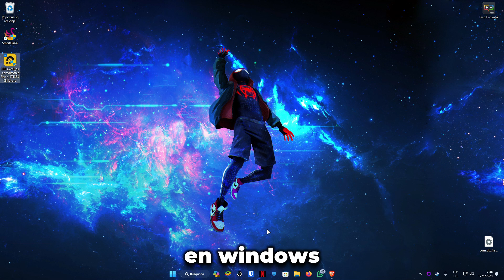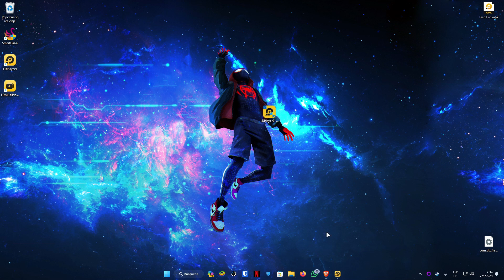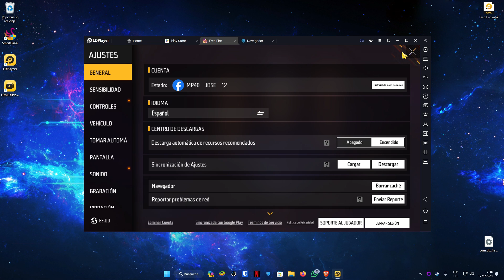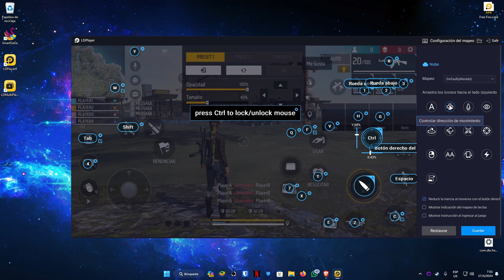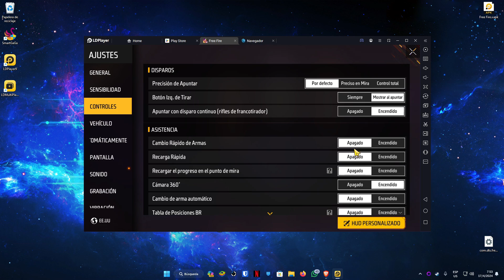How to Download FREE FIRE for PC (2024) 🔥 PLAY WITHOUT LAG 😈 SETTINGS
How to DOWNLOAD and PLAY FREE FIRE on PC. In this step-by-step guide you will learn how to install Free Fire on your PC and also how to configure the controls to use your keyboard.

🤫 Video created and uploaded by Joselcrack1©